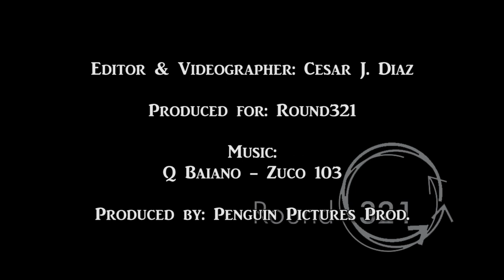Completely Personalized Baseball Theme Bedroom Decor - Most Original & Modern Baseball Room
This room was designed for a young man that loves baseball. The whole bedroom was decorated and designed to provide a modern, young though not babyish feel. From the comforter, the prints, the lamps, play tent and the decals are available for anyone wanting to add that special touch.

Visit us or write us with any questions or request for guidance..:)